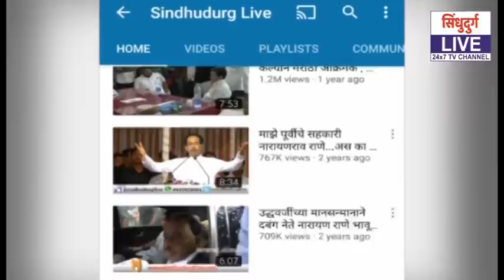नामस्मरणातून आंतरिक ऊर्जा वाढवा : प. पू. गावडे काका | गुरुपौर्णिमेनिमित्त गुरुमंत्र